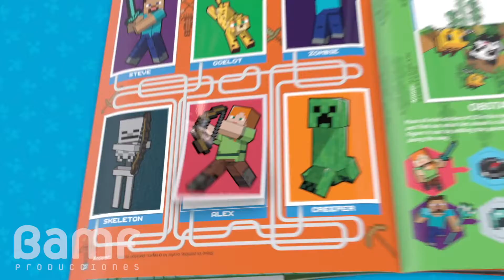Bamf Panini Minecraft Stickers 2021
Spot para el lanzamiento de la colección de cromos de Minecraft 2021 para Panini International.
Agencia y Productora: Bamf Producciones